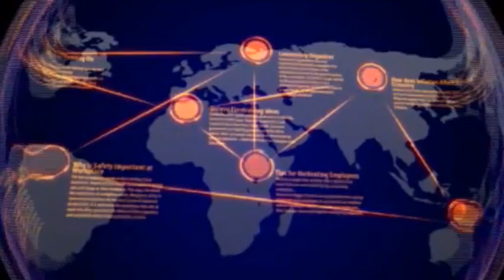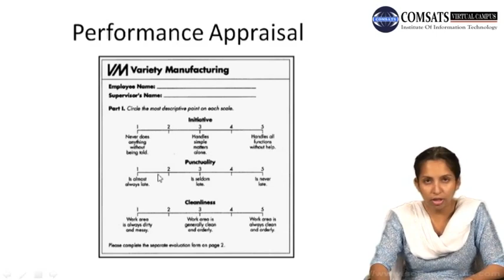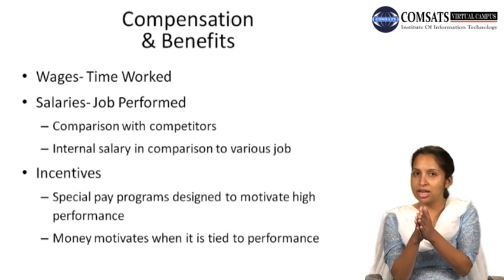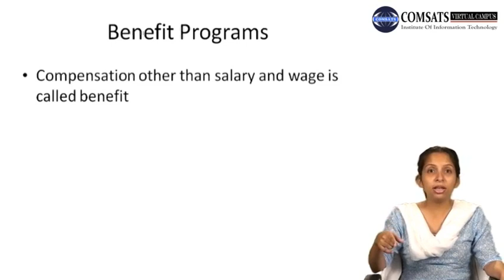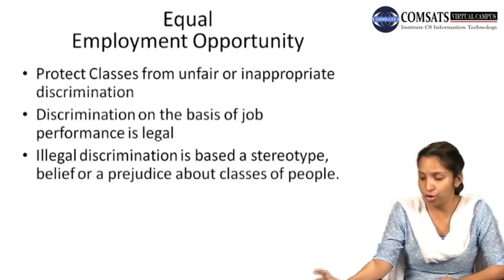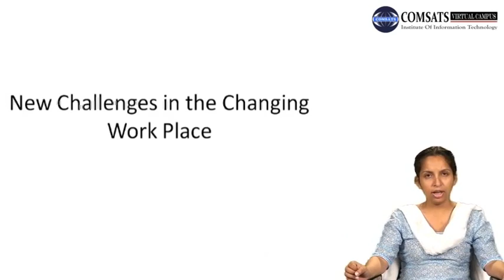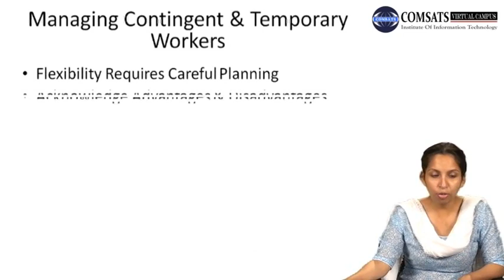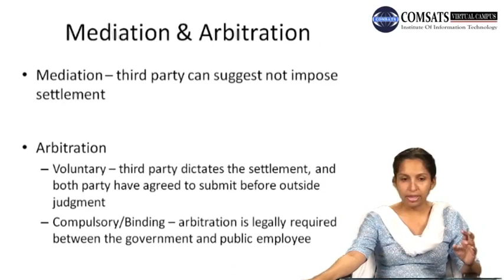Staffing The Organization MGT100 LECTURE in Hindi Urdu 16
staffing the organization ppt,
types of staffing,
importance of staffing,
importance of staffing pdf,
characteristics of staffing,
functions of staffing,
objectives of staffing,